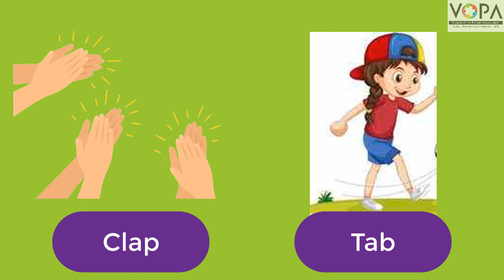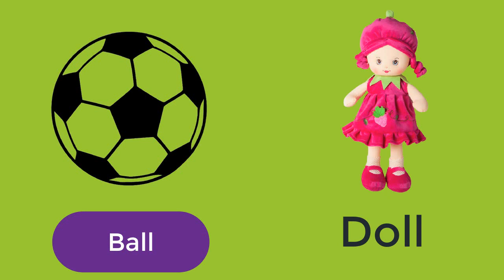1st | English | Chapter 5 | Rhyming Words | V2 | V-School